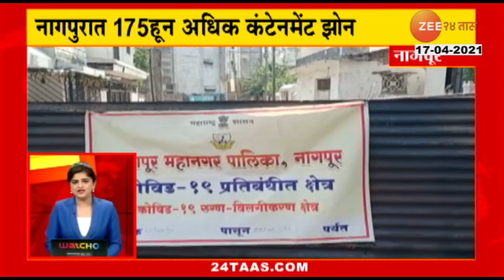24_Taas_Superfast_At_04_Pm_17Th_April_2021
24_Taas_Superfast_At_04_Pm_17Th_April_2021